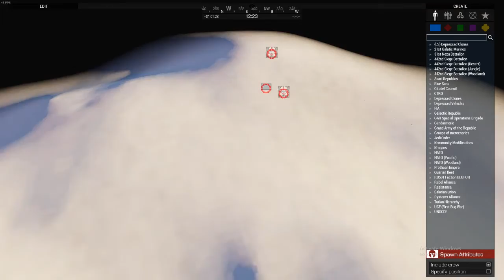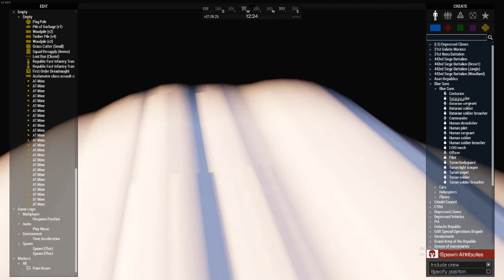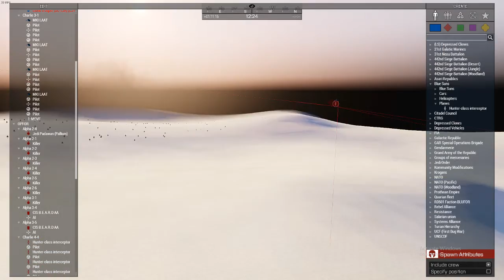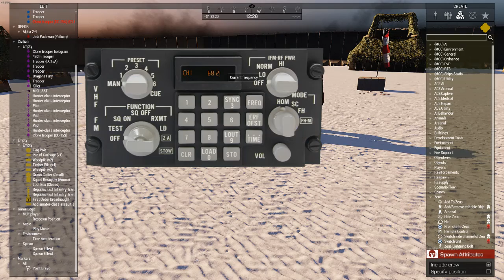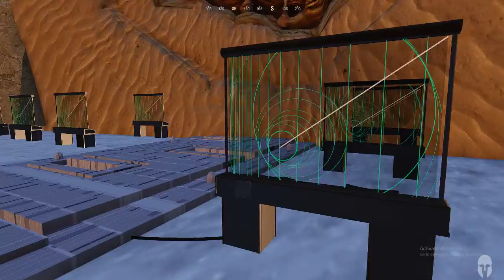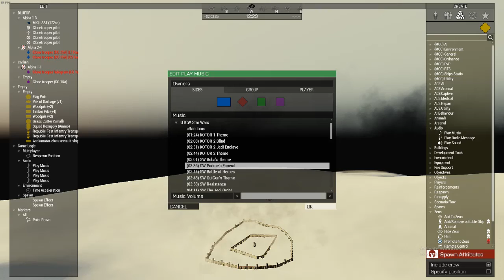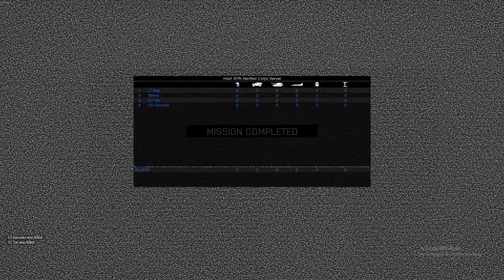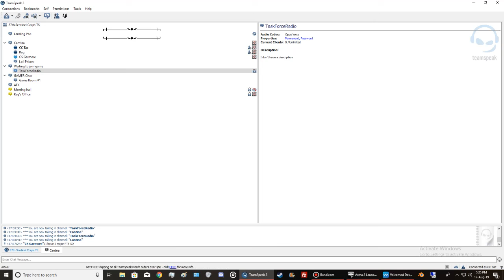Final Hoth Main Op